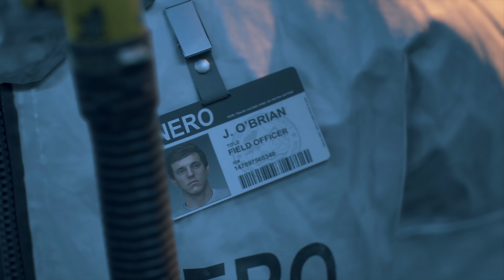DAYS GONE Walkthrough Part 6 - Sarah (PS4 Pro Let's Play)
DAYS GONE Gameplay Walkthrough Part 1 - Deacon (PS4 Pro Let's Play)

DAYS GONE Walkthrough! Walkthrough and Let's Play Playthrough of DAYS GONE with Live Gameplay and Commentary in 4K high definition at 60 fps. This DAYS GONE walkthrough will be completed showcasing every level, mission, boss, and story ending.

Thanks to Sony PlayStation Canada for providing an early copy of the game. No compensation was provided to create this content.

Days Gone is an action-adventure survival horror game set in a post-apocalyptic open world, played from a third-person perspective. The player controls Deacon St. John (Sam Witwer), a former outlaw-turned-drifter and bounty hunter who prefers life on the road to wilderness encampments. The game takes place two years after a global pandemic occurred which killed almost all of humanity, and transformed millions of others into "Freakers", mindless zombie-like creatures that are quickly evolving.

Developer: SIE Bend Studio
Publisher: Sony Interactive Entertainment
Release: April 26, 2019
Genre: Survival Horror, Action-Adventure
Platforms: PlayStation 4